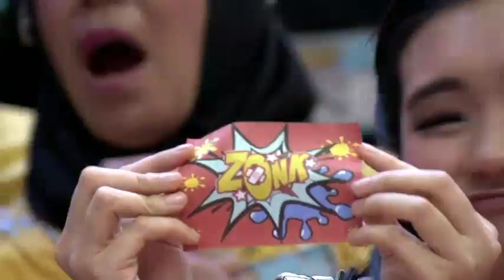Bertahan dengan sandal jepit, apa hadiah yang ditolak oleh Ranti? - Super Deal Indonesia